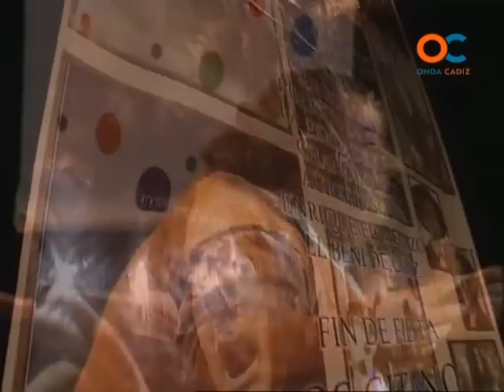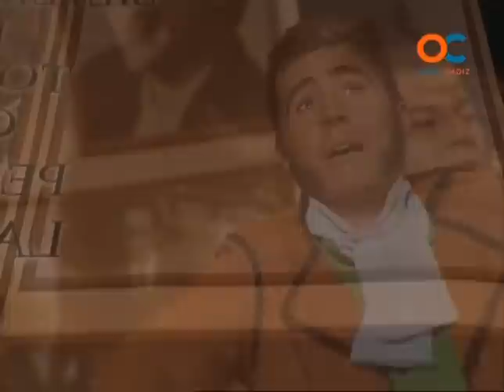Comparsa, El Cante Los Puertos PRELIMINARES | Actuación Completa | Carnaval de Cádiz 2011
Comparsa del Puerto “El Cante los Puertos” Preliminar.
Letra: Rafael Pastrana Guillén ‘Faly Pastrana’.
Dirección: Josele de los Ríos Núñez.
Cuartofinalista; quedaron en el 9º puesto en el concurso del teatro Falla del año 2011.
• Presentación
• Pasodoble "Esta es la noche de mis sueños"
• Pasodoble "Hierve mi sangre"
• Cuplés "Que gran expectación - Este año hemos cambiado"
• Popurrí